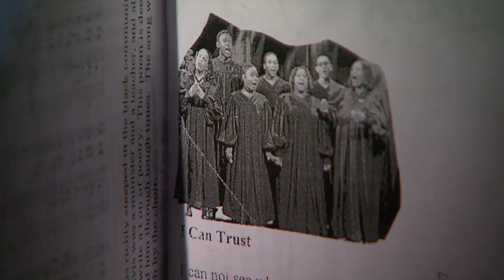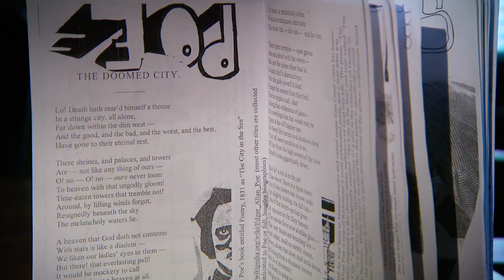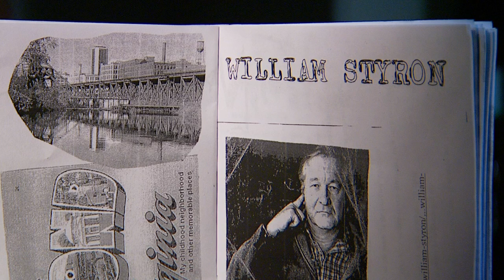VCU Research Week: Richmond Poetry Study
English Major Creates 'Zine Honoring Richmond's Poetry Past and Present

During the fall of 2009, Joshua Eckhardt, assistant professor of English, assigned the students in his Reading Literature class to create a verse miscellany, a compilation of their favorite poems copied out by hand. One of Eckhardt's students, Addison Herron-Wheeler, a sophomore at the time, saw in the miscellany form some intriguing parallels with the 'zine, which is an independent magazine made cheaply in black and white. She thought combining the two forms would create a compelling product.